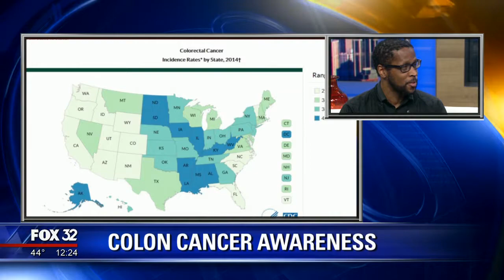Colon Cancer Awareness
Dr. J and Dr. I who lost their Grand Mother to Colon Cancer share some surprising facts about the disease while discussing Colon Cancer Awareness with Sylvia Perez on the Fox 32 Chicago News at Noon.